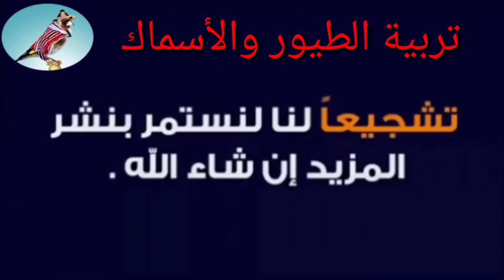غرفة الطيور وفتح الأعشاش وترويض الصغار